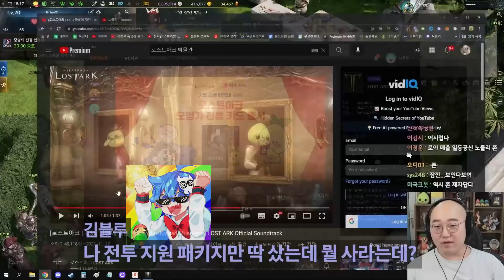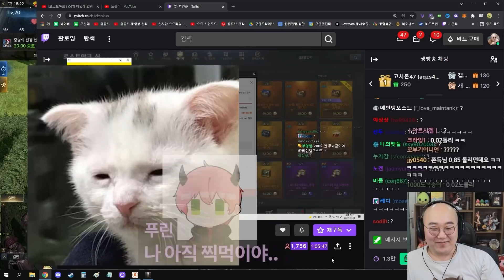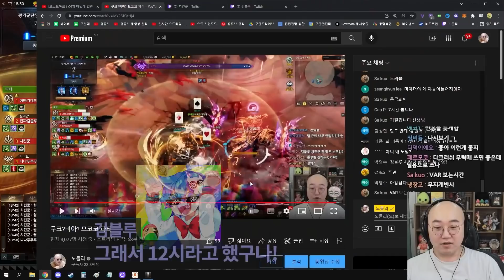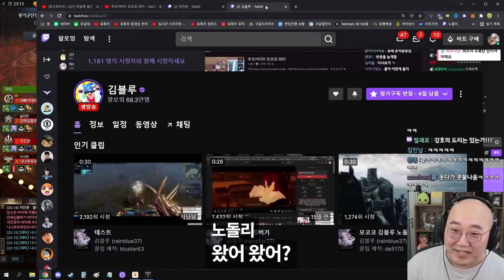자 얘들아 준비 됐니? ㅋㅋ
이친구들 벌써 쿠크를 와버렸네...ㄷㄷ
다시한번 생각해보지만... 피지컬 괴물들...